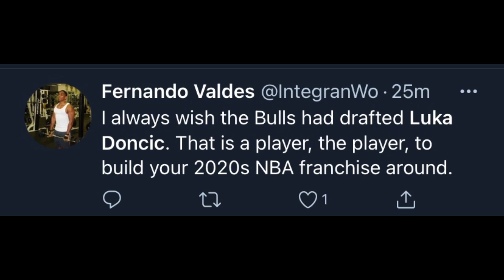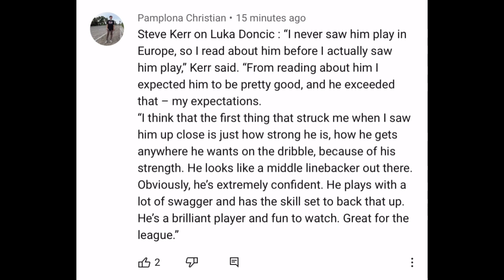NBA WORLD REACTS TO LUKA DONCIC 26 POINT WIN VS NEW YORK KNICKS 99-86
Reactive Media